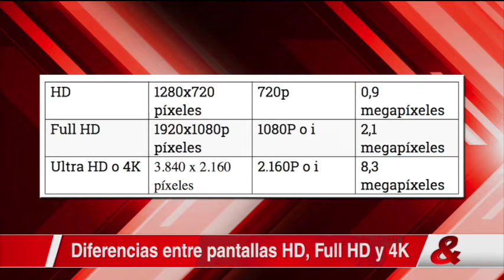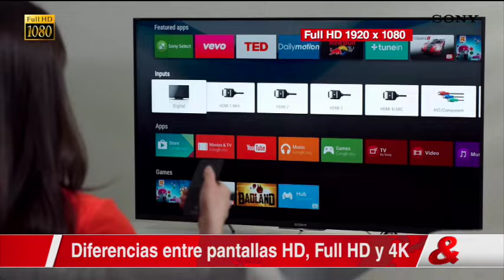Noticiero CM& 7pm, 08 de Marzo 2016